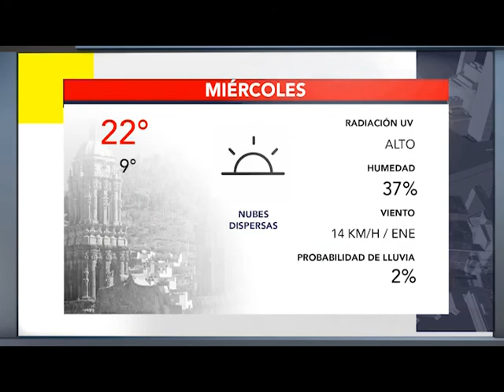BUMPER CLIMA 11 OCTUBRE